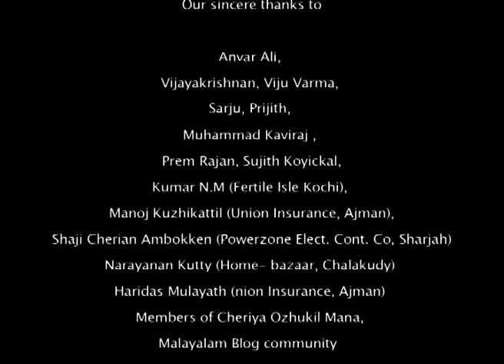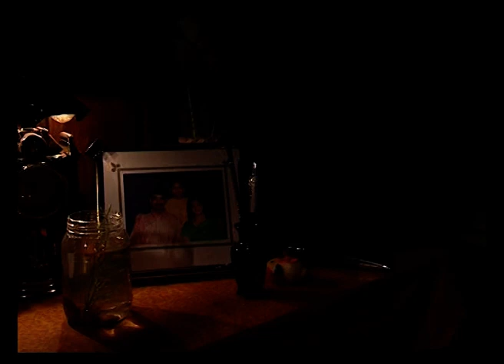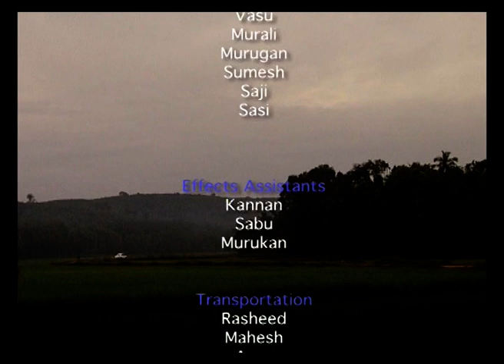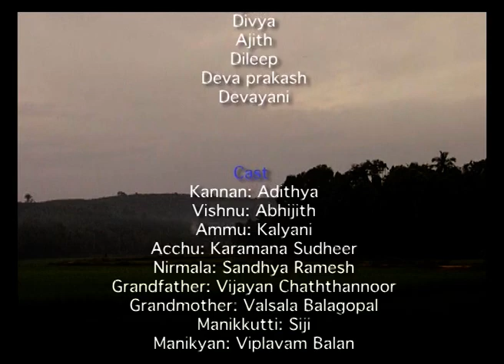Parole (പരോൾ) malayalam short film by Sanal Kumar Sasidharan 2008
Parole is a short film which came out of the blog community in Kerala in 2008. It is directed by Sanal Kumar Sasidharan who later went on to make critically acclaimed movies such as Oraalppokkam, Ozhivudivasathe Kali and S Durga. It's the second short film from Kazhcha Film Forum which later went on to produce Oraalppokkam, Eli Eli Lama Sabachtani and conduct the Kazhcha-Niv Independent Film Festival(KN!FF) every year in Trivandrum.